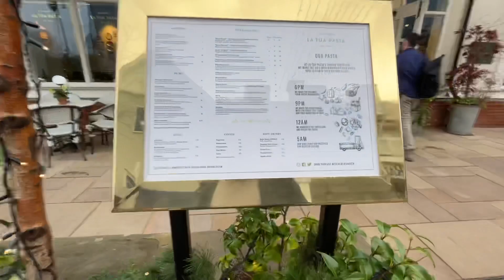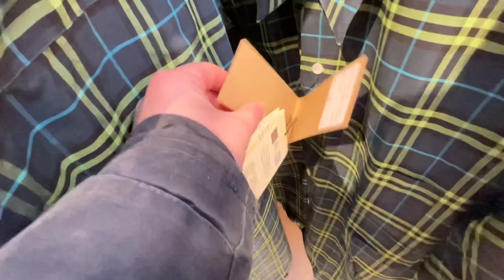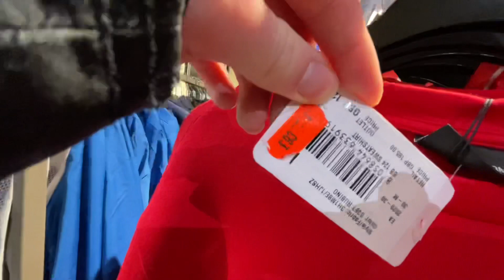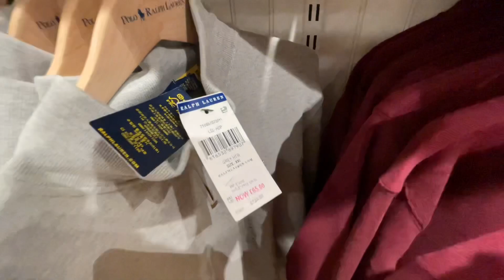BICESTER VILLAGE SHOP WITH ME VLOG AND HAUL | Prada, Dior, Armani and more with prices!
**Correction about Dior prices: I was reading the money off! So still expensive!**

Today's video is a BICESTER VILLAGE shop with me vlog and haul at Prada, Dior, Armani, Tommy Hilfiger, Polo Ralph Lauren, Rituals and The White Company! Outlet village shop with me with BICESTER VILLAGE prices!